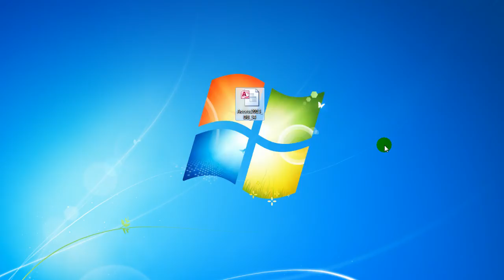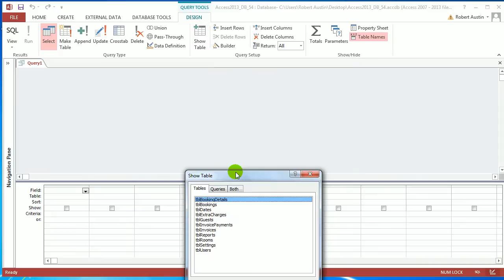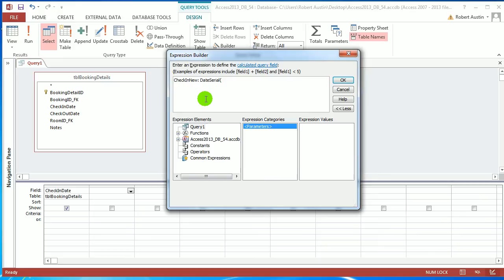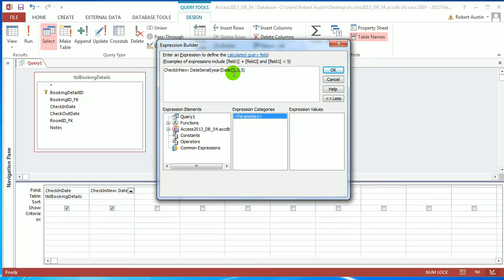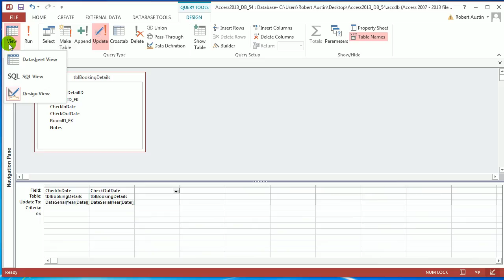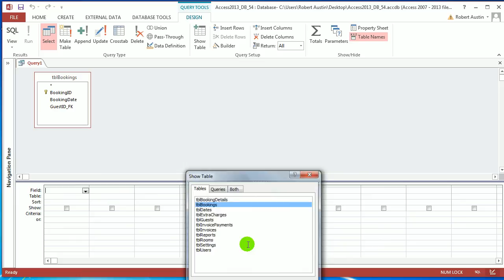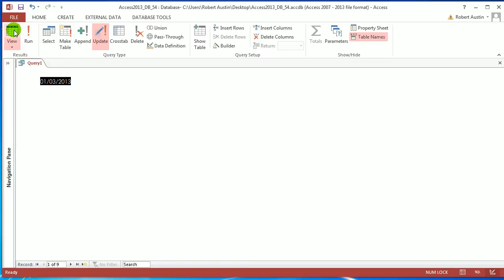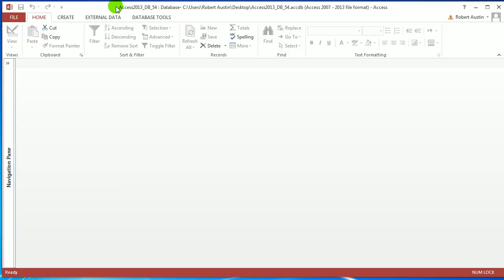Access 2013 54 - Date Serial Function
Please select: Access2013_DB_53

Topics covered:

Dateserial Function
Year Function
Month Function
Day Function
Date Function